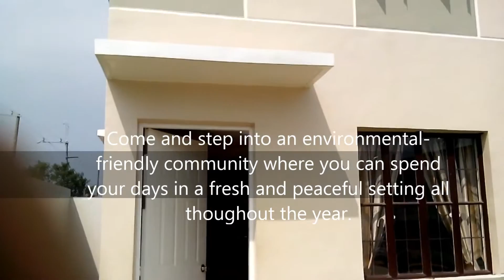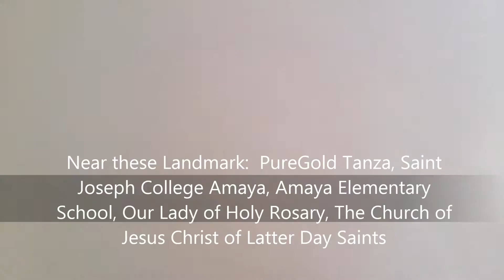Pag Ibig Rent To Own TownHouse Iztana Tanza Cavite Near Pure Gold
The Istana Tanza located in barangay Amaya Tanza Cavite Near Pure Gold 1 ride to MOA

PROMO!
Free Water and MERALCO Installation
Free Move-in Fee
Free Title Transfer

House model: Maya Reg.unit
Lot Area: 36 (sq.m.)
Floor Area: 42 (sq.m.)
2-Storey , Town house
2 Bedrooms 1 Toilet and Bath
Living Room Area
Dining Area
Kitchen
Laundry Area

SAMPLE COMPUTATION:
Total Contract Price: - 744,000
Reservation - 3,000
Downpayment: 31,000
6 months 5,167 month
Loan Amount - 710,000
Amortization - 4,488

Call:
Affordable Housing
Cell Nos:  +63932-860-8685